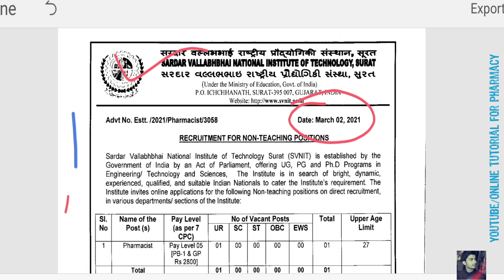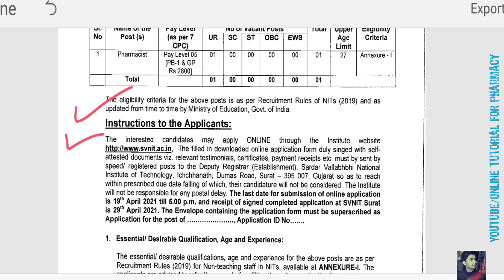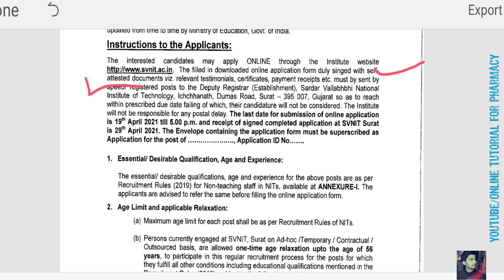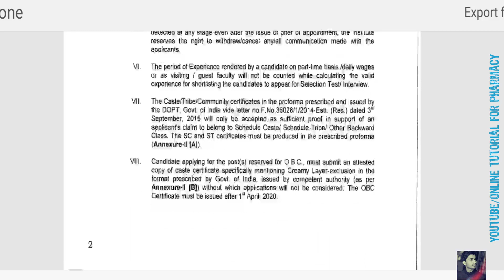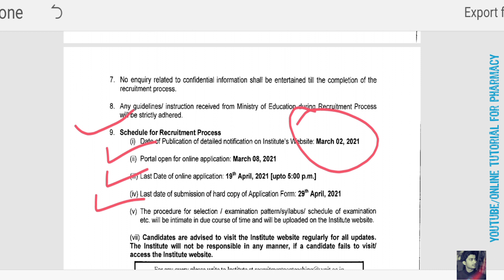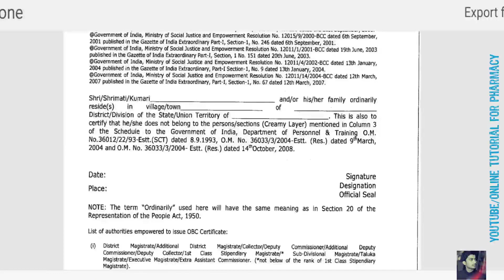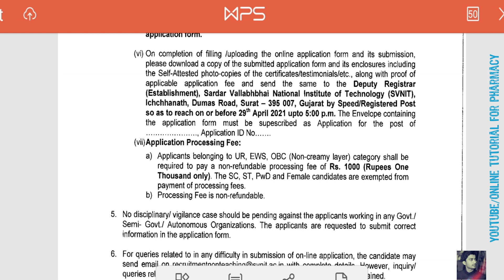Govt.Pharmacist Recruitment SURAT 2021 : Sardar Vallabhbhai Patel National Institute of Tech. SURAT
MY USEFUL BOOK FOT GOVT.PHARMACIST EXAM PREPARATION

My book for last min.Revision for all Govt.Pharmacist Exams |Short Pharma Pocket diery by P.V.THORAT

The most awaited book "Govt.  Pharmacist Exams Fastrack Charts" for Last Minute Revision of all Govt. Pharmacist Competitive Exams.  This book has been prepared from the students point of view keeping in mind the time available  with them for preparation or Revision of all Subjects before the exam and the topics which are required  to be given special attention by analyzing the pharmacist previous years Question Papers.  This book is basically contains pictographically presented charts and tables to give Bird eye view  of this important topics. Subjects covered in book  :  Pharmacology, Pharmaceutics ,Pharmacognosy, Biochemistry ,Pharmaceutical Chemistry ,Pharmaceutical Jurisprudance ,Drug Storage and Business Management, Pharmaceutical Analysis ,HCP and HECP ,Human Anatomy and Physiology in chart form.

Govt.Pharmacist Previous years question papers MCQ book 5500+ question by P.V.THORAT

sardarvallabhaipatelnationalinstituetepharmacistjob2021